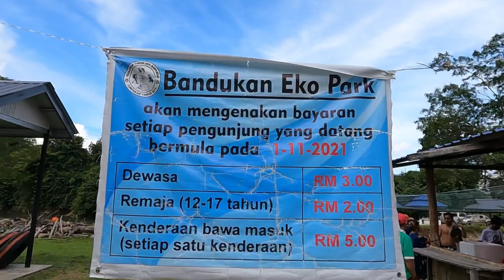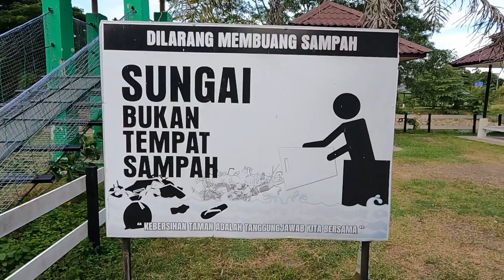BANDUKAN ECO PARK KENINGAU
Bandukan Eco Park antara lokasi yang boleh kamurang bercuti di Keningau. Bagi yang minat untuk berkelah sambil mandi sungai memang sini sangat sesuai, yang best selamat untuk kanak-kanak.